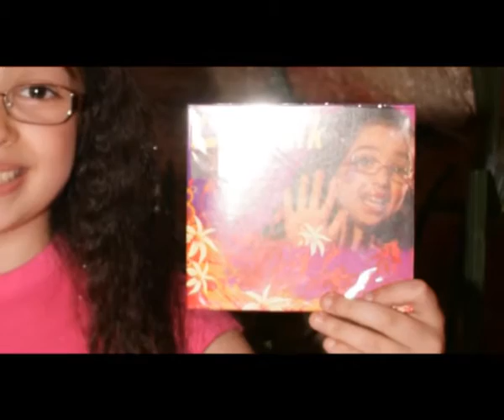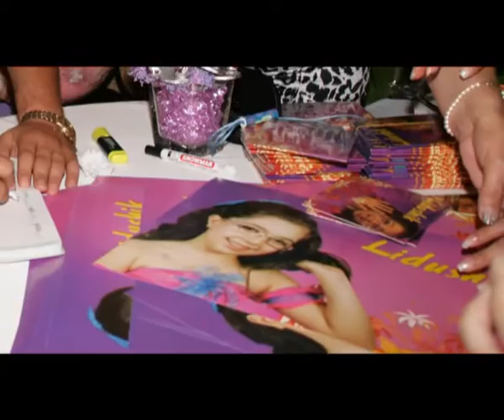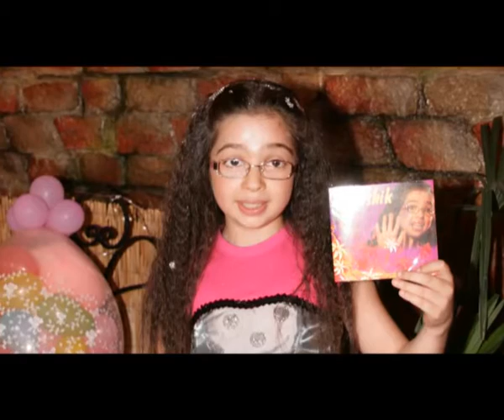Lidushik Presentation foto